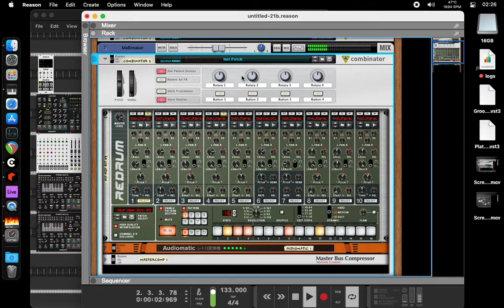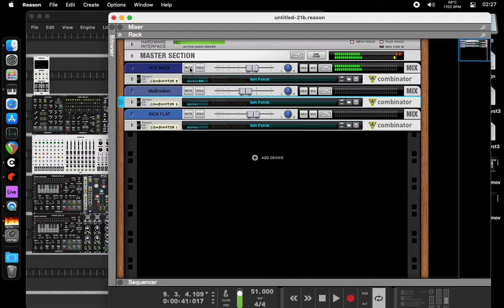VCV RACK / Reason - untitled 21b [testing Mac Mini M1]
VCV Rack {-} Reason 11
application interoperability

rocksteady sync VCV Bridge & Expert Sleepers SW Sync combo.